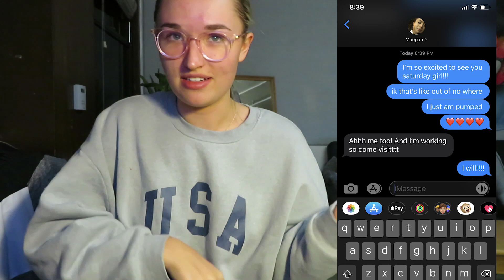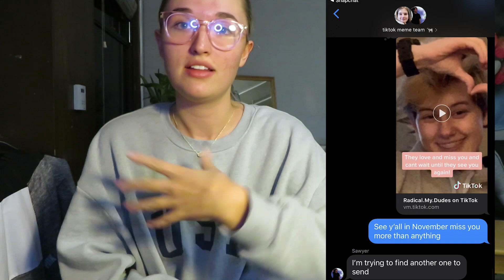✰vlog: SURPRISE VISIT BACK HOME✰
Hey y'all!!!

snap: grace_denniston